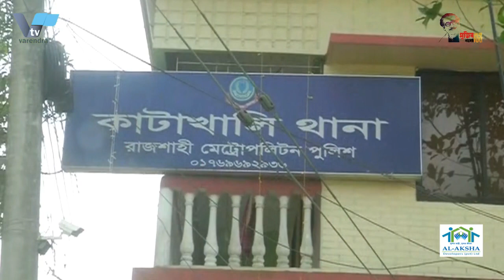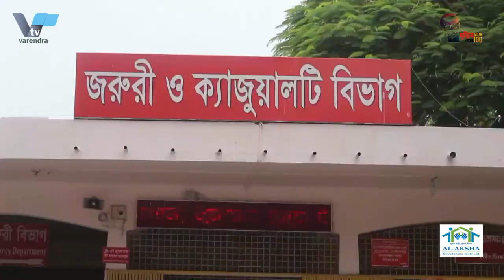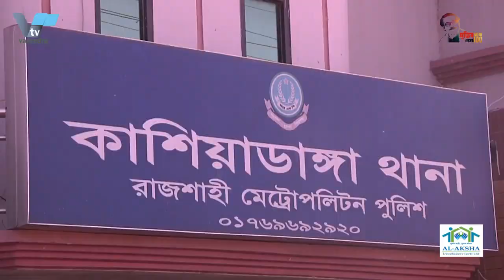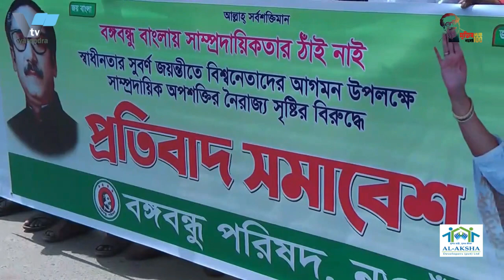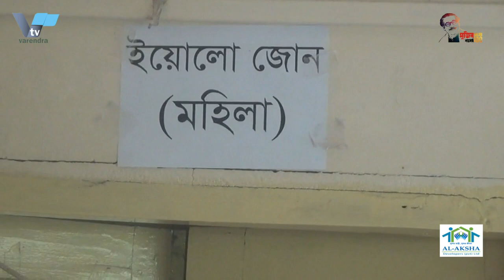রাজশাহীর কাটাখালীতে সড়ক দুর্ঘটনায় নিহত ১৭ জনের লাশ পরিবারের কাছে হস্তান্তর, চালক গ্রেফতার